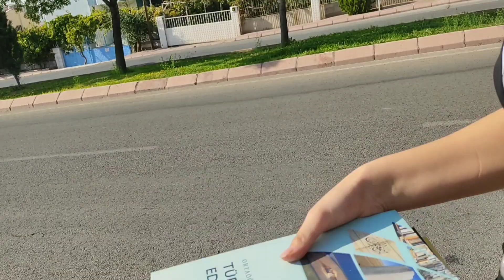VLOG 43 COVİD 19 STRESİ❣️ KİS HAZİRLİKLARİ